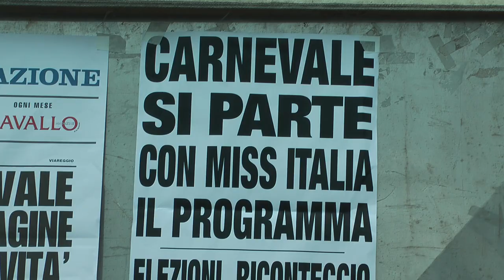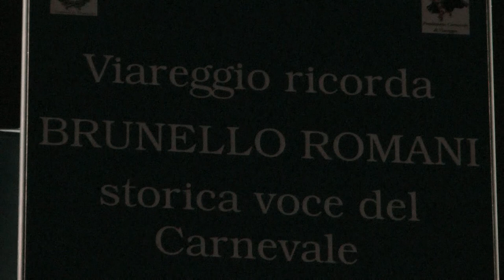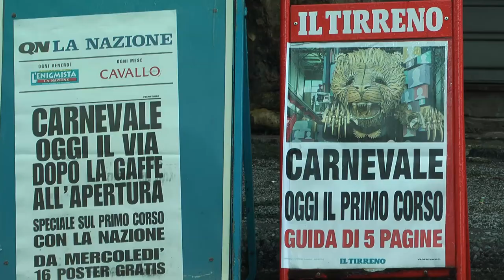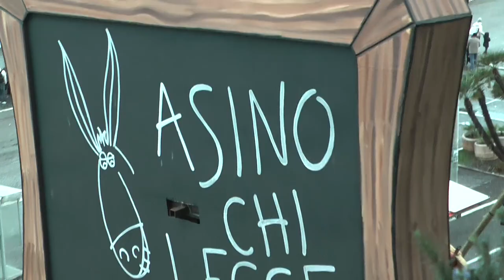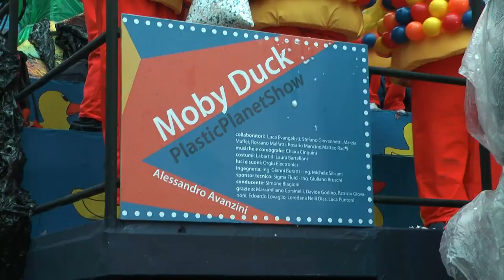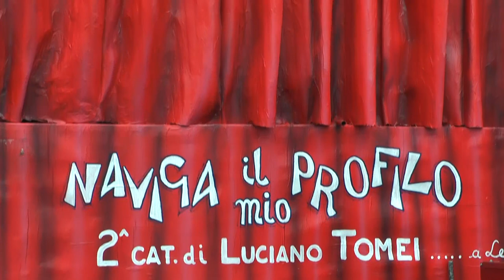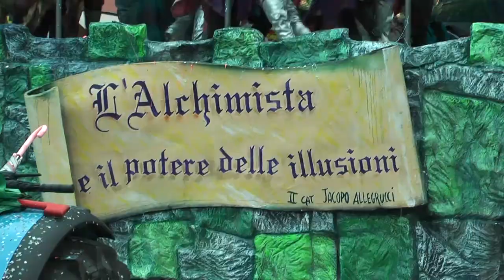Carnevale 2016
sinrtesi della cerimonia di apertura e del primo corso mascherato del carnevale di Viareggio 2016